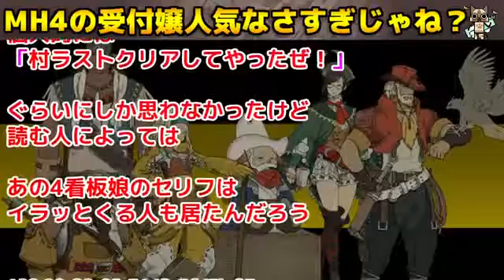【MH4】モンハン4の受付嬢人気なさすぎじゃね？【モンハン4】 | Monster Hunter TV